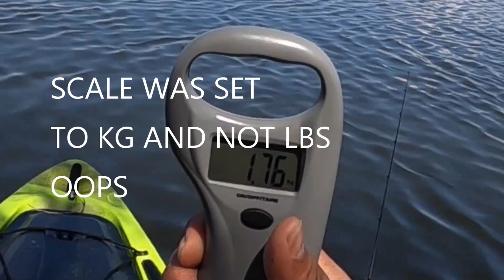4lb Smallie caught - MY PB!!!!!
got onto some awesome small mouth bass today. super epic day for the two of us forsure and me catching my OFFICIAL PB smallie that i actually scaled this time. its kind of a long video but we caught soo much quality fishes we wanted to share it all with you guys.

sorry its been a while also that i had posted. alot of things came up and ive just been dealing with it but i will share it with you guys in a video soon. anyways guys appreciate you all for watching and see you guys next time TIGHT LINES!